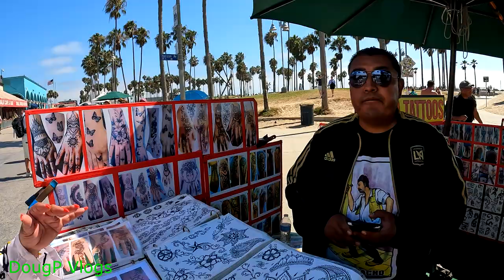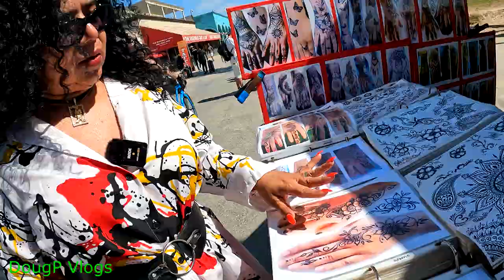Chicks with Tattoos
These chicks have always wanted tattoos and today is their day.

X (Twitter): Twitter.com/DougpVlogs
Threads:  Threads.net/@DougPVlogs